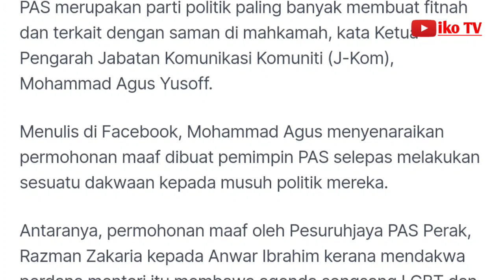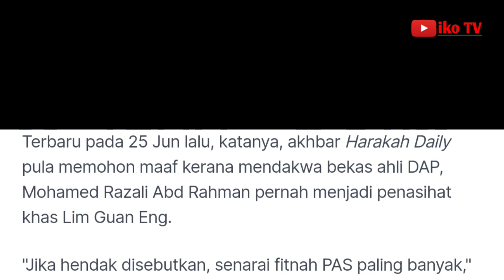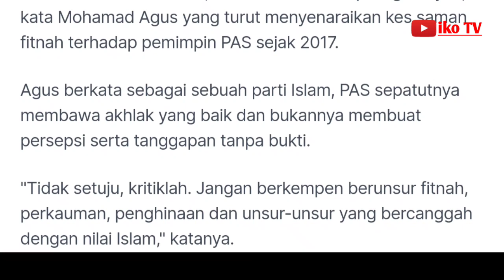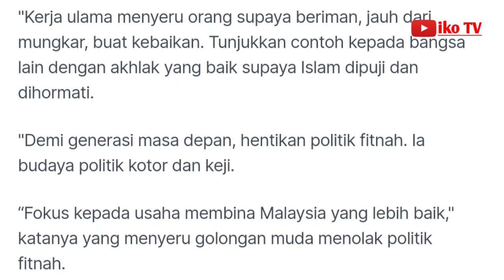PAS paling banyak buat fitnah, kata Agus Ketua Pengarah Jabatan Komunikasi Komuniti (J-Kom)